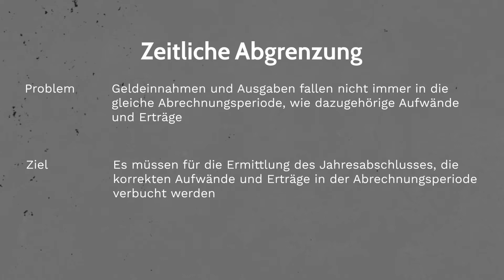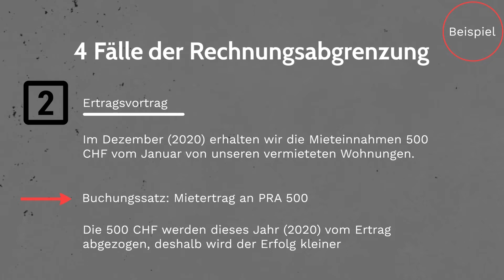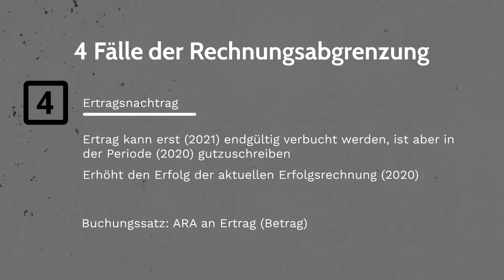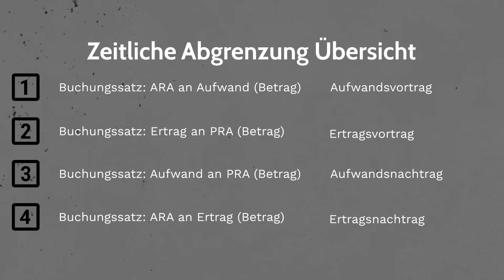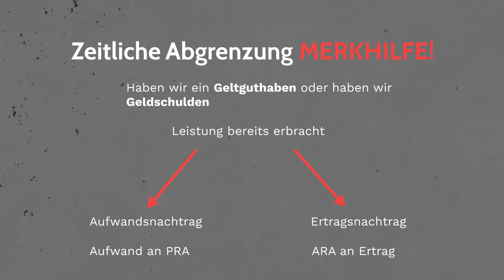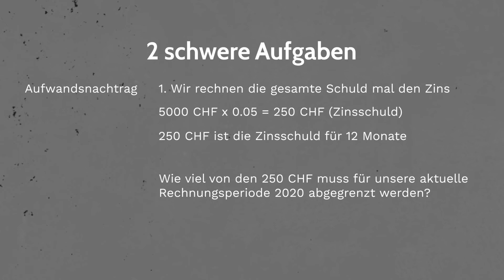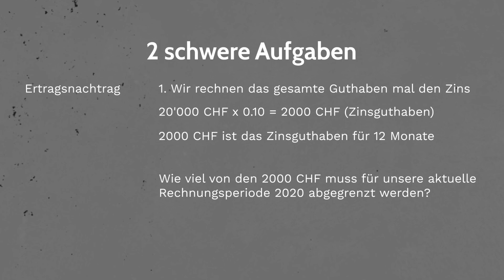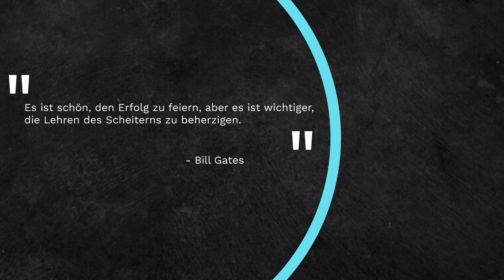Wie verbucht man zeitliche Abgrenzungen in der Finanzbuchhaltung ARA und PRA Einfach Erklärt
Wenn du gerade mit der Schule begonnen hast oder mit dem Studium dann kann es gut sein, dass vieles neu auf dich zukommen wird. Wir waren und sind in der selben Situation, deshalb möchten wir DIR helfen und dein Schulleben ein wenig erleichtern.

Zeitliche Abgrenzungen ist ein Thema, welches nicht gerade einfach zu verstehen ist. Es kann sehr schnell zu Verwirrung führen, wann man welchen Buchungssatz anwenden muss. Als Quereinsteiger hat mir dieses Thema sehr viel Mühe bereitet. Es ist wichtig die ARA und die PRA zu verstehen! Versucht euch ein System aufzubauen, dass ihr immer benutzen könnt. Vielleicht hilft euch ja unsere Merkhilfe! Bei Fragen oder Bemerkungen einfach in die Kommentare schreiben :)

Mit Y&OFinance hast du den ultimativen Kanal auf YouTube gefunden , welcher dir bei wirtschaftlichen & finanzielle Fragen unter die Arme greifen kann.
Möchtest du das erste Mal in Aktien investieren? Oder hast du Fragen zum Versicherungssystem in der Schweiz? Oder ganz allgemeine Themen in der Wirtschaft, um dort ein Allgemeinwissen aufzubauen.
Dann bist du hier genau richtig! Wir sind Y & O Finance und wir bieten dir wöchentlich neuen Input im Bereich Wirtschaft & Finanzen.

▬ Social Media ▬▬▬▬▬▬▬▬▬▬▬▬▬▬▬

Licence Type: Creator+

Artist : Otis McDonald
Title : Not For Nothing
Genre : Hip Hop & Rap
Mood : Funky